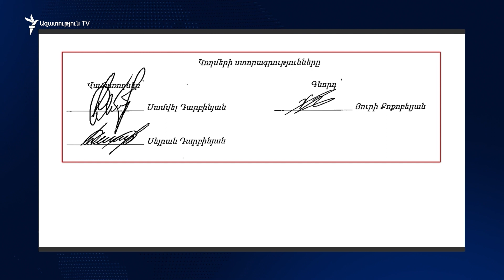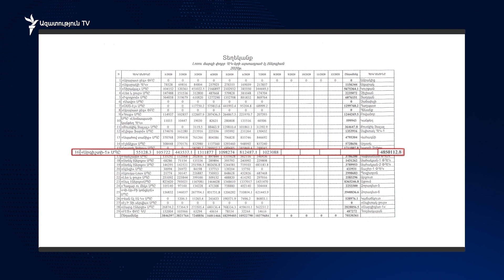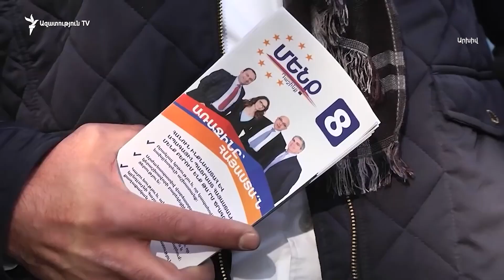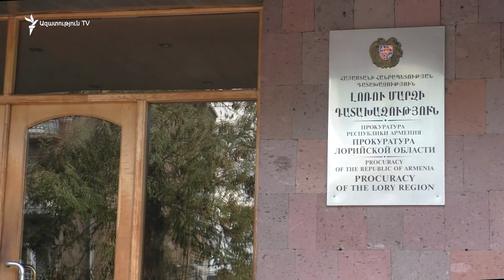Մարց գետի վրա գործող Դարբինյանների հիդրոկայանը վաճառվել է 50 հազար դրամով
Վանաձորի նախկին քաղաքապետն ու եղբայրը 50 հազար դրամի դիմաց են վաճառել Մարց գետի վրա գործող հիդրոկայանը, որտեղ տնօրեն է դարձել վարչապետ Փաշինյանի եղբայրը։

Կասկածահարույց գործարքը կնքվել է Դարբինյան եղբայրների ու «Ազատ դեմոկրատներ» կուսակցության նախագահ Խաչատուր Քոքոբելյանի 20- ամյա եղբորորդու՝ Յուրի Քոքոբելյանի միջև՝ անցած տարվա խորհրդարանական ընտրություններից երկու ամիս առաջ։ Պետական ռեգիստրի տվյալներով` վաճառքի օրն իսկ ընկերության տնօրեն է դարձել վարչապետի եղբայրը՝ Արմեն Փաշինյանը, որ բնակվել է Ռուսաստանում և Հայաստան է վերադարձել 2018-ի հեղափոխությունից հետո։